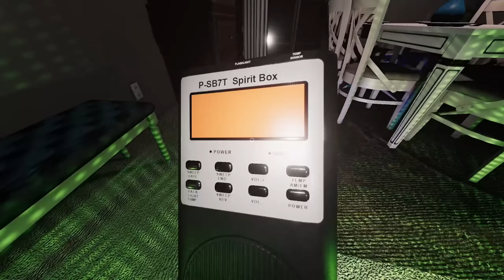ДЕЛАЮ ГАЙД НА ПЕРВОГО ПОПАВШЕГОСЯ ПРИЗРАКА PHASMOPHOBIA [ЁКАЙ]